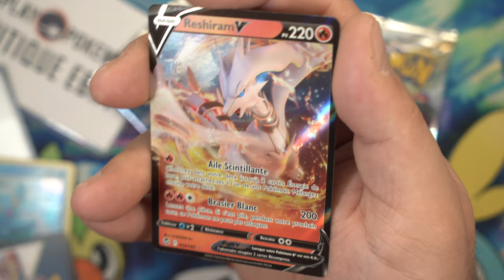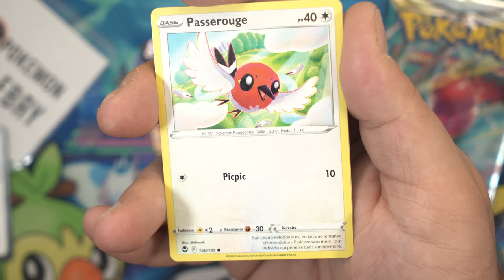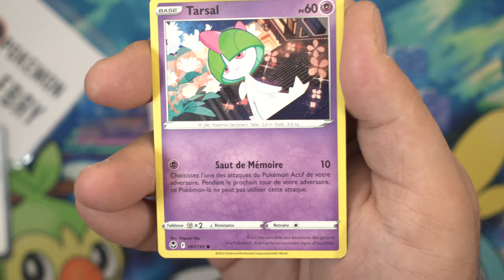Ouverture Pokémon Tempête Argentée EB12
Toutes les vidéos ont un concours ! revenez nous voir !
On ouvre des booster pokémon
On ouvre des coffrets pokémon ETB
On ouvre des display pokémon
On présente des produits
On s'amuse